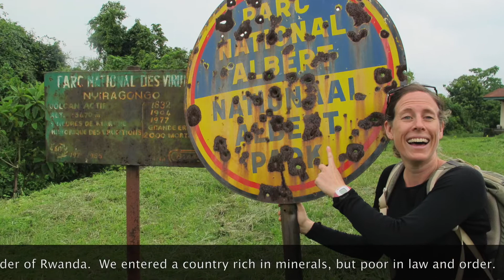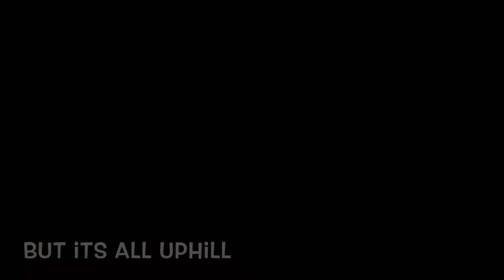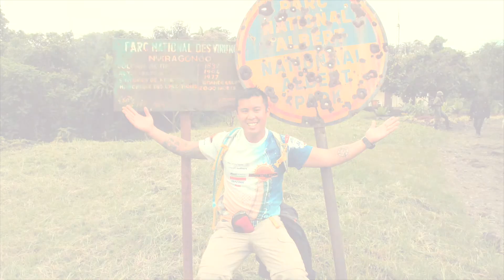Nyiragongo Volcano - Congo, Africa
In December 2015, the WooMan and Sam crossed over the border to arguably one of the most lawless countries on this planet.  What laid across was nothing short of beauty and amazement.

Everyone and their dog should go explore this wonder.  Absolutely one of the most amazing natural experiences of my life!

The WooMan loves to explore, both global and local destinations.  Follow his adventures to see which exciting places he's been!

Connect with him on facebook and instagram @woomanadventures